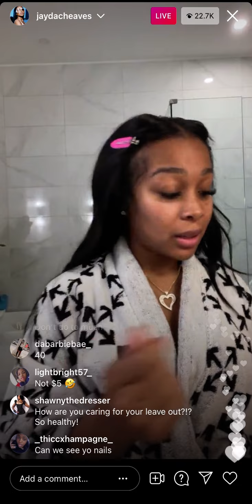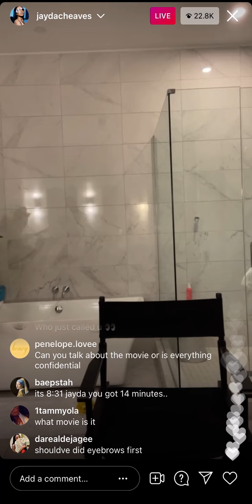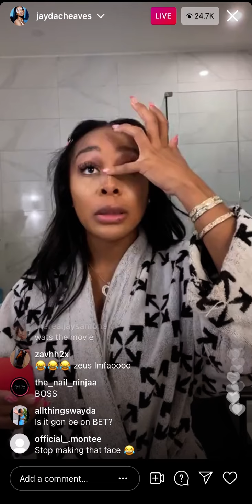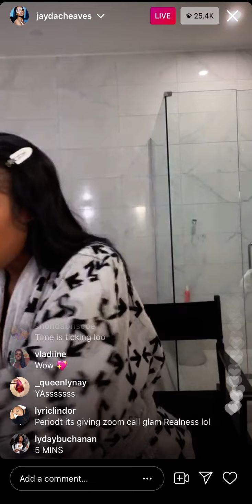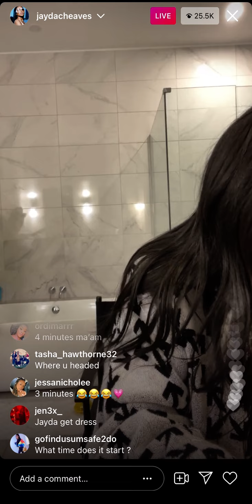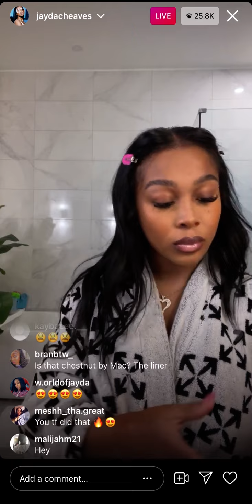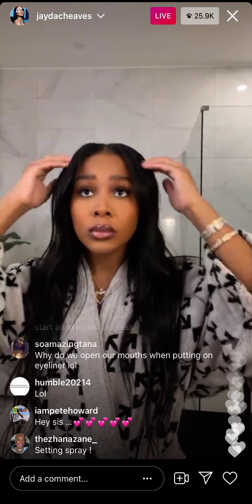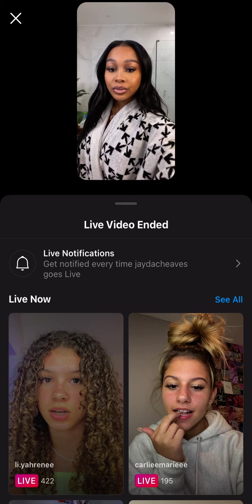Jayda Cheaves on Instagram live doing her makeup for movie role ‼️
Guys! hoped you like that video. There will be more coming soon.